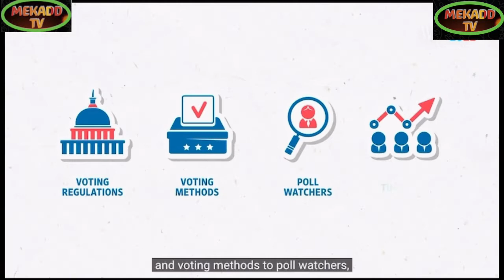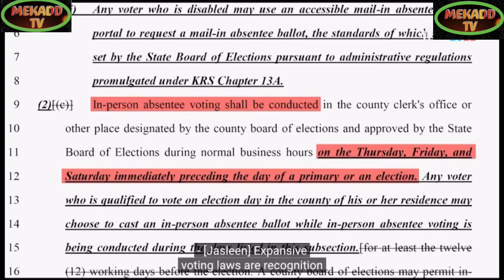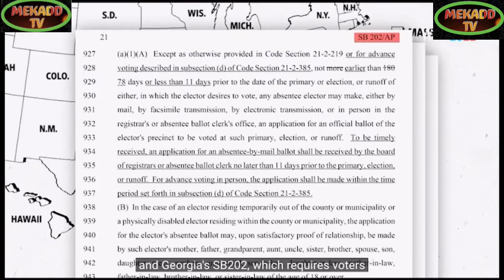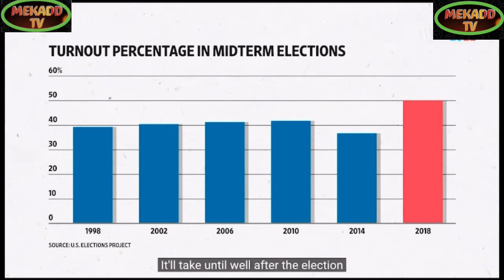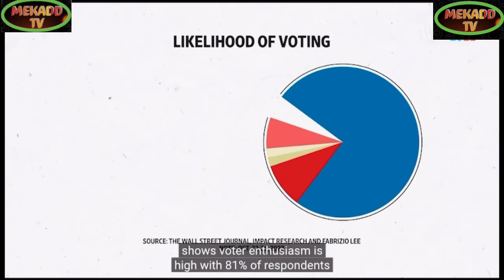news vlogging AMERICA VOTES TODAY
Breaking Political News AMERICA VOTES TODAY